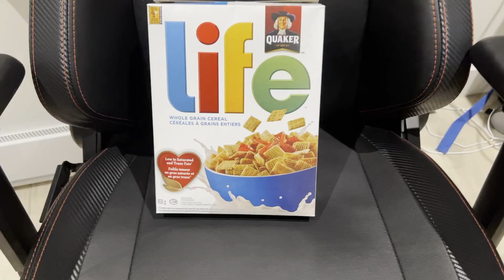1000 Sub Frofencer Channel Update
I will do my best to bring you more content!
This video is a thank you and an update so you know what to expect from here on out for the channel!